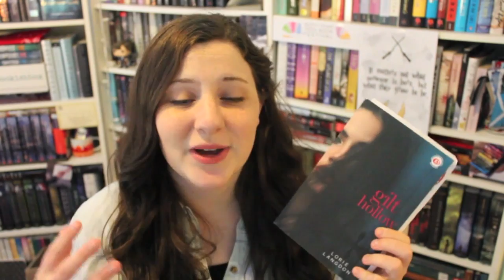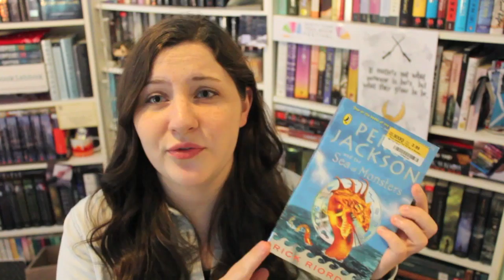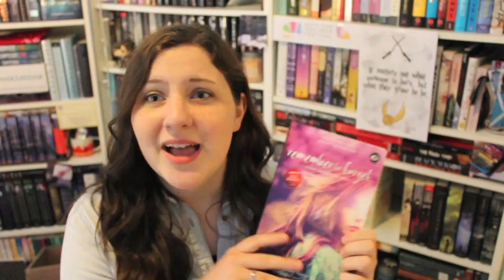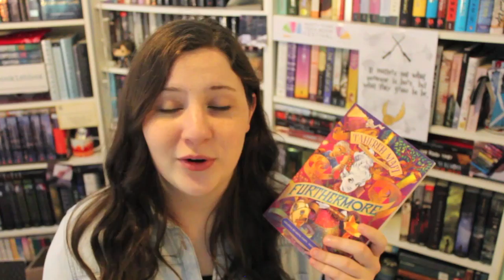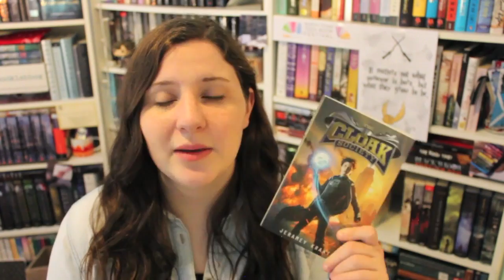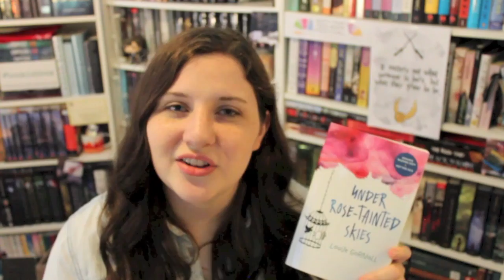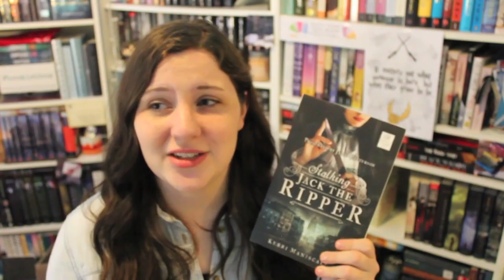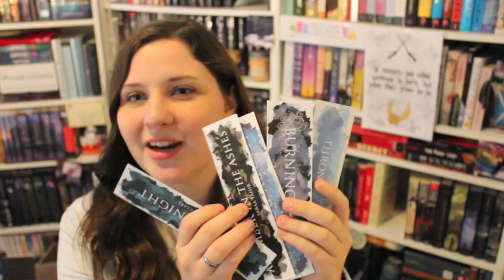THE LATEST BOOK HAUL EVER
I'm sorry I took an unexpected little break from BookTube- lots of things have been happening in my life lately (I'll film a catching up video soon), on top of me being lazy and not wanting to edit, so I may or may not have filmed this video a month ago... hmm, so yeah, that happened. :P I'm hoping to be a ton better in the future and upload videos more consistently for you guys!

Thank you guys so much for your support; it means the world to me!
-Lizzie